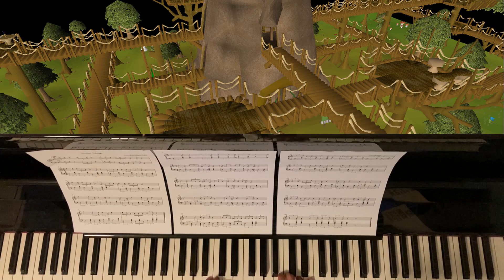Gnome Village (Oldschool Runescape piano cover)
Piano cover of 'Gnome Village' , an Oldschool Runescape track written by Ian Taylor.